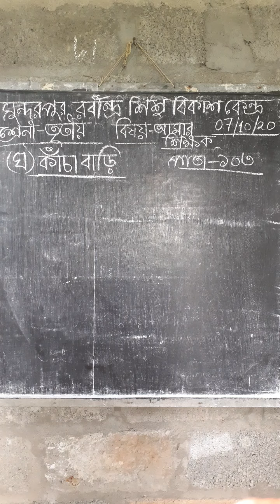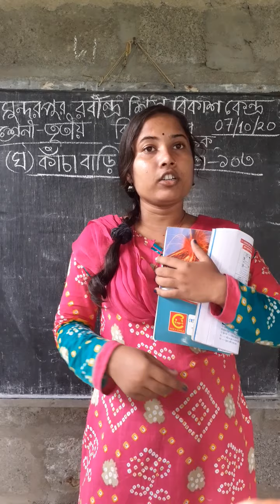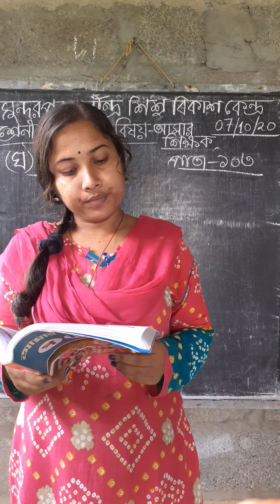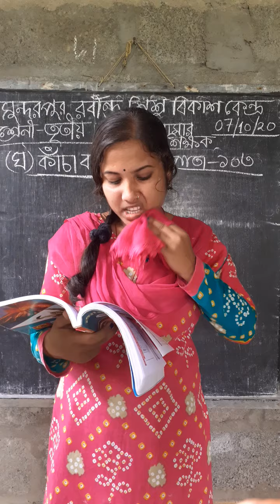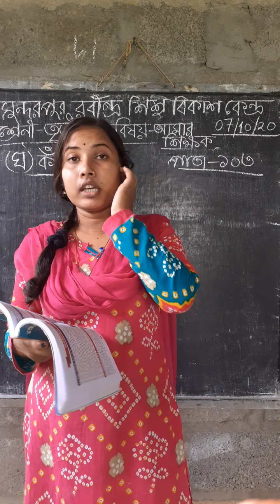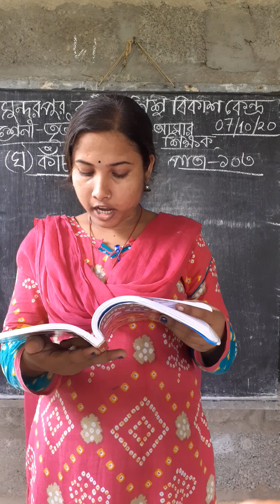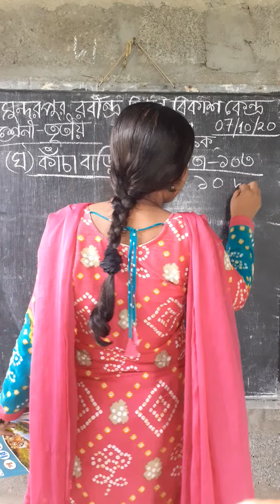Three amar sikkhak 2 07 10 2020